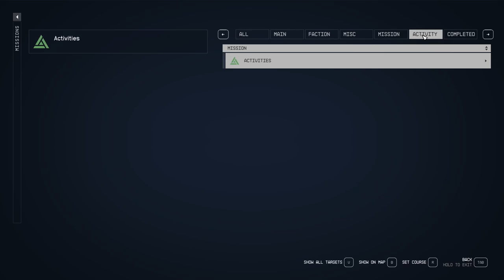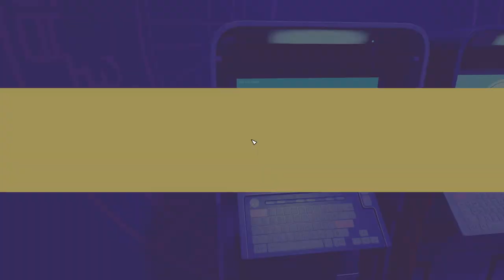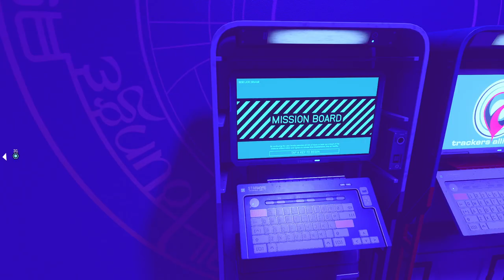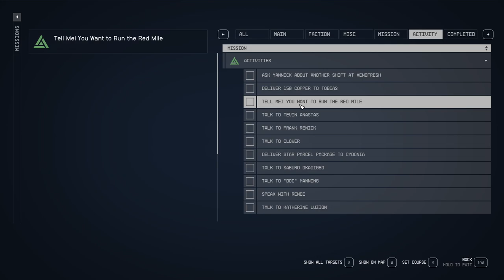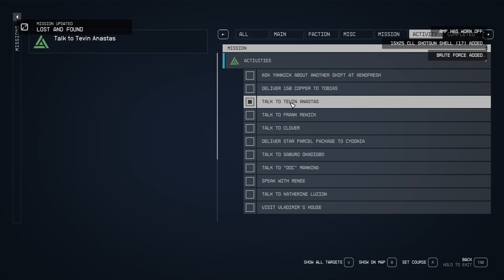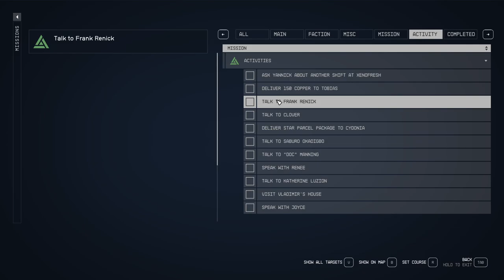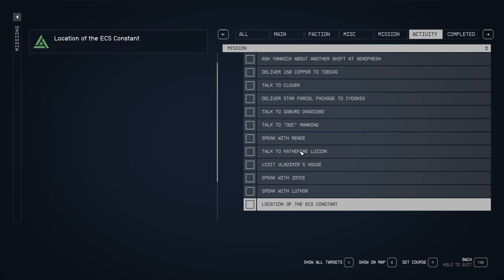STARFIELD Walkthrough Gameplay Part 54 Side Questing Talk to Manaia Adams FULLGAME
Quest Talk to Manaia Adams
Quest Run Red Mile 10:41
Quest Talk to Tevin Anastas 18:29
Quest Talk to Frank Renick 35:47